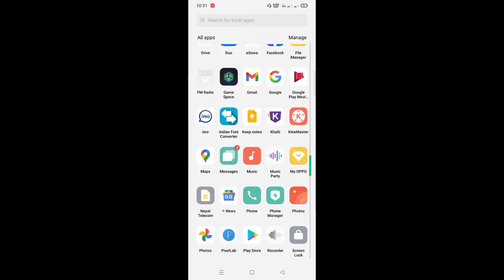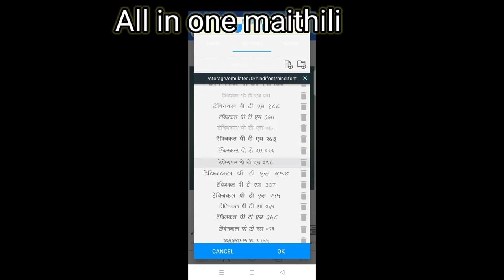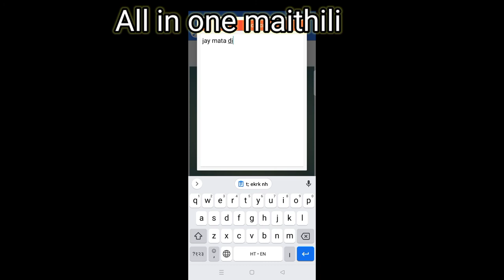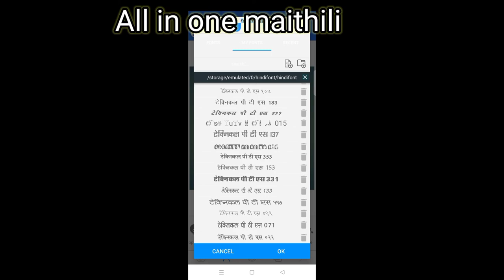how to write hindi stylish font in any applications on smartphones and tablets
how to write hindi stylish font in any applications on smartphones and tablets @allinonemaithil